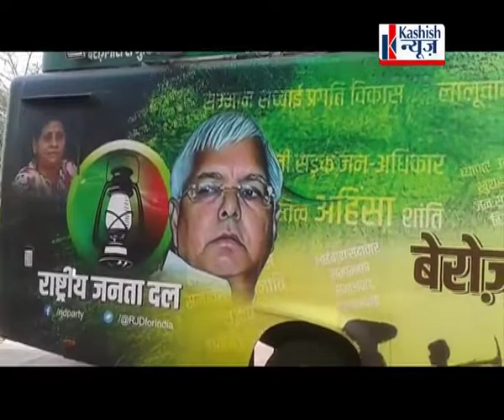RJD की बेरोजगारी हटाओ यात्रा, VIDEO में देखे कैसी है तैयारी